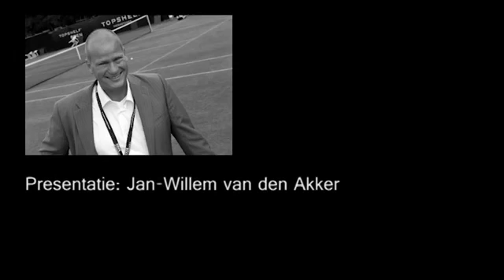Tour du ALS bij Boschtion TV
Elke vrijdagavond ontvangt Boschtion TV een gast voor het programma 'In gesprek met'. Actuele gasten vertellen over activiteiten welke ze uitvoeren in de regio 's-Hertogenbosch. Voorzitter van Stichting Tour du ALS, Gert-Jan Pijl, was afgelopen vrijdagavond te gast.